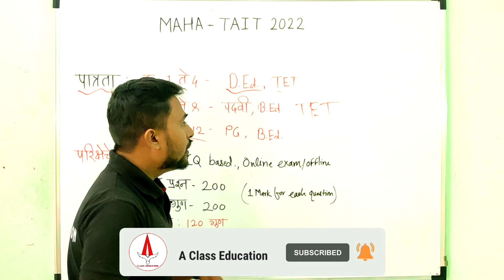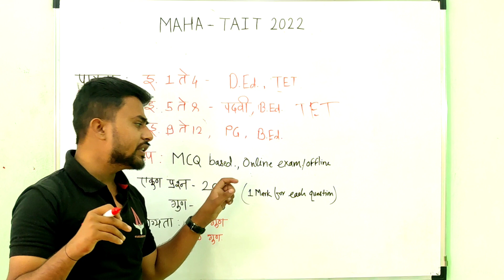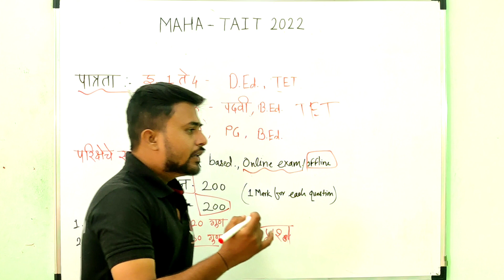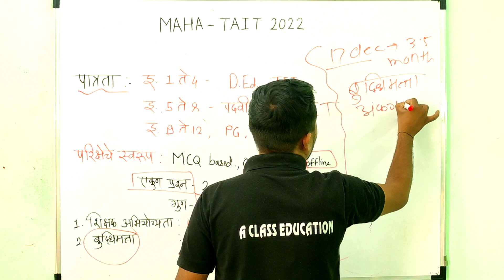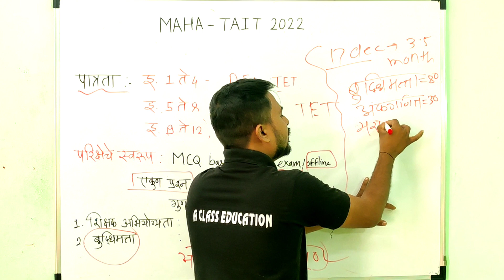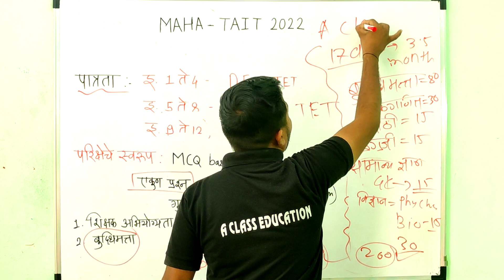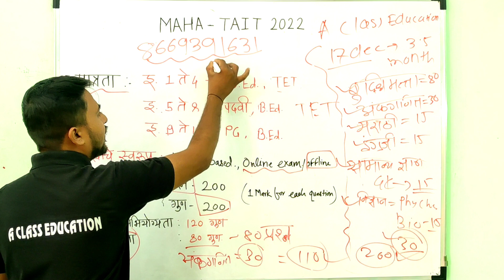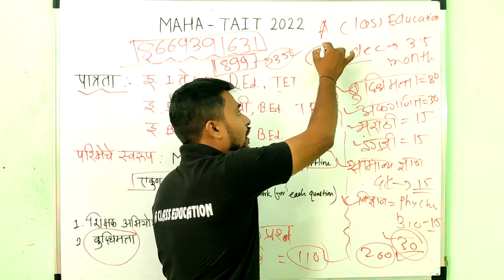MAHA-TAIT 2022 | tait exam information in marathi | tait exam syllabus |eligibility crieria & Update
For live batches Admission Enquiry  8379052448 / 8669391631

📢  विविध  भरती  बाबत नवीन update मिळविण्यासाठी Telegram Channel

🟢सरावासाठी /अभ्यासासाठी  सर्व विषयाचे Video Lectures🟢